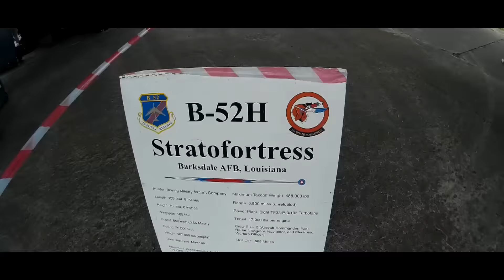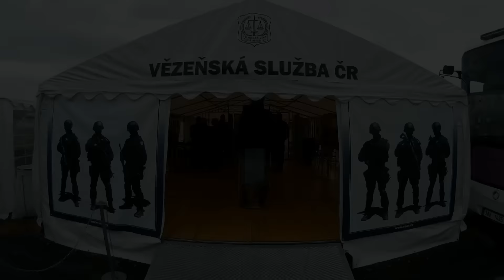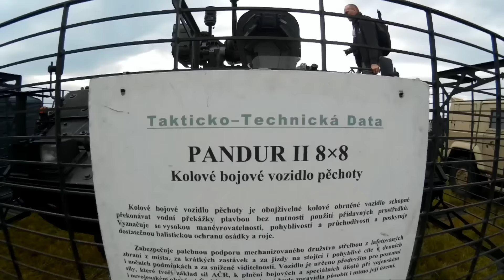dny Nato 2016